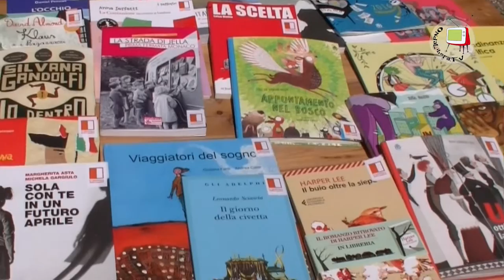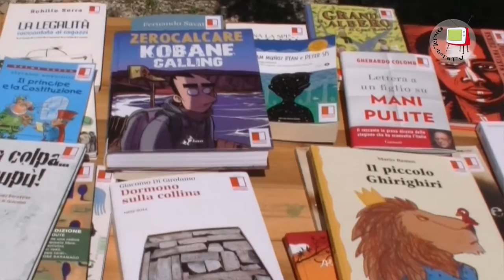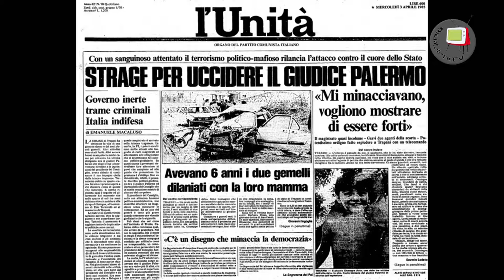Isola del Piano-evento finale di "con le parole giuste"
Dopo avere viaggiato per le scuole della provincia per l'interno anno scolastico, il 21 maggio 2016 la Biblioteca della Legalità è tornata a casa, alla Fattoria della Legalità di Isola del Piano. Per accoglierla è stata organizzata una grande festa colorata, a cui hanno partecipato centinaia di bambini e ragazzi che hanno opitato la biblioteca in classe. Intervista al vice sindaco di Isola del Piano Massimo Damiani